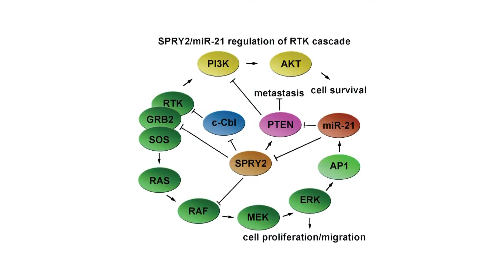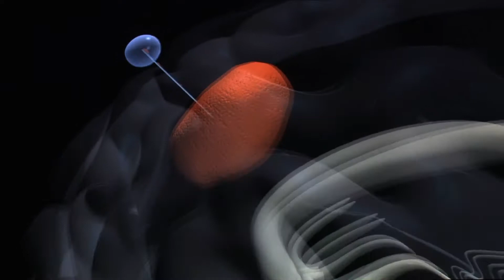IFF Reach for the Stars_2011